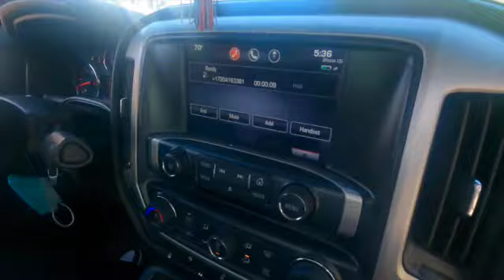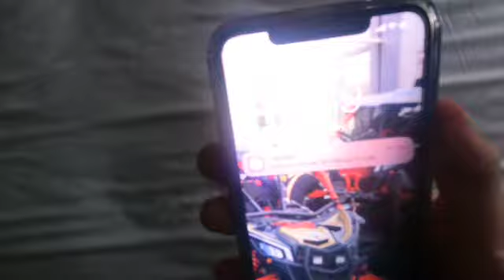VLOG #3 MARCA MP